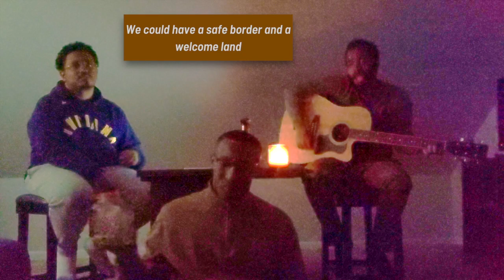Jalisco - Zander, an American (Official Music Video)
The world is small.

All my favorite tequilas are made in Jalisco, a state in Western Mexico. When I lived in Tucson, a border city, I had co-workers who made the short flight down there. No doubt some families arrested at the border are from there.

Javier "Chicharito" Hernandez, one of North America's finest footballers ever, hails from Guadalajara, Jalisco's capital. Premier League Saturdays and USA/Mexico games were always a little more interesting with him in them.

Many of the experiences and settings life gave me are made in a place I've never been, created by people I've never met. I made this song to start talking to them.

-Zander, an American

Producer: Alexander "Zander" Tsadwa
Lyricist: Alexander "Zander" Tsadwa
Sound Engineer: Alexander "Zander" Tsadwa
Videographer: Alexander "Zander" Tsadwa
Video Editor: Alexander "Zander" Tsadwa
Cast (left to right): Abeye Cherinet (kick drum), Cory Kemp (shaker), Alexander "Zander" Tsadwa (guitar)

The bottle: Tres Generaciones Añejo Tequila